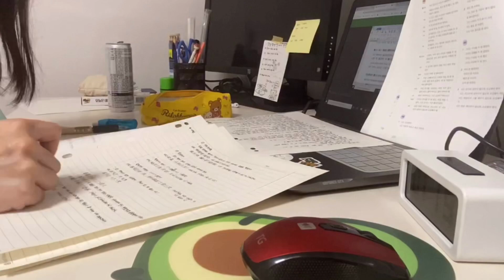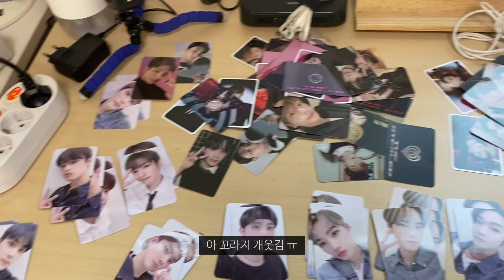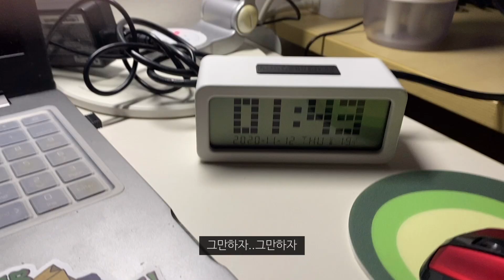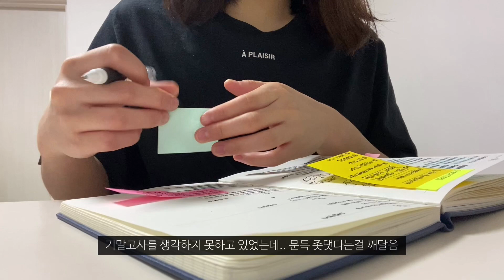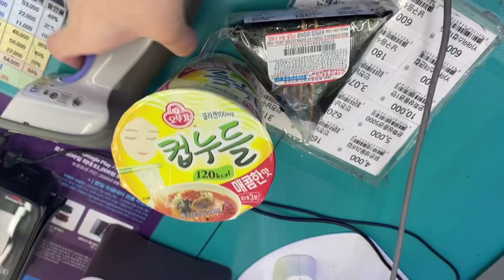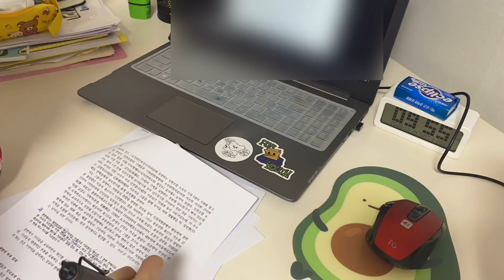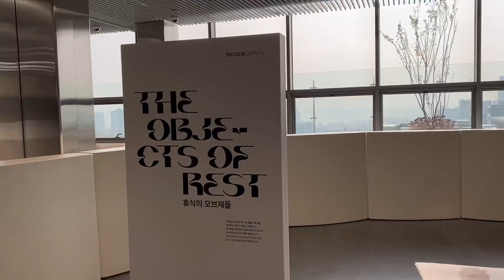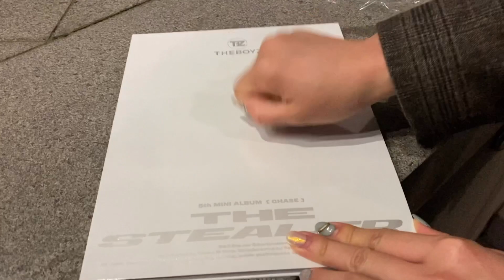VLOG 14 │ 대충 열심히 사는 대학생 브이로그, 쓰리잡, 고등학생 멘토링, 기말준비를 벌써요?, 더보이즈 앨범깡, 강남역 하이디라오, 홍대 전시회, 맘스터치 신메뉴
안녕하세요! 오늘은.. 정말 방금전까지의 일들을 넣느라 업로드가 조금 늦었어요ㅠㅠ
저 드디어 구독자가 100명이 됐어요! 브이로그를 올리며 두가지 목표를 정했었는데, 올해 20개 올리기와 구독자 100명이었거든요
저어는.. 이번주는... 쉴틈없이 몰아치는 일들과.. 저의 게으름이 더해져 약간 노답상태.. 가 되었네요
야심찼던 계획들을 지키지 못해 스스로가 한심하기도 했고.. 그래도 그와중에 지킨거 몇개 있으니까 또 뿌듯하기도 하고...
다음주는 어떻게 보낼지 잘생각해봐야겠어요.. 아니 생각해봤는데 기말고사가 한달 안되게 남았더라고요?
제 중간고사 성적을 생각하면 진심 지금부터 준비해도 모자란데.. 나는 오늘도.. 휴대폰으로 오목둔다..
휴우 담주는 이번주보다 더 정신을 차리고... 살아보겠습니다..